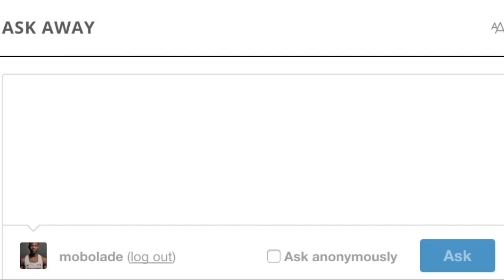Workout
(I DON'T OWN THE BEATS)